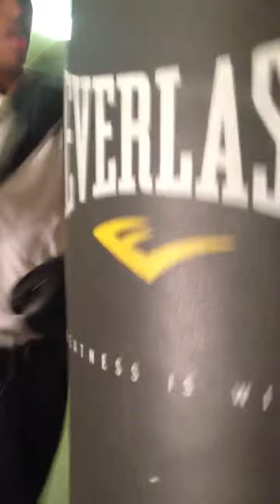Rich Dollaz # Jabs & Hooks